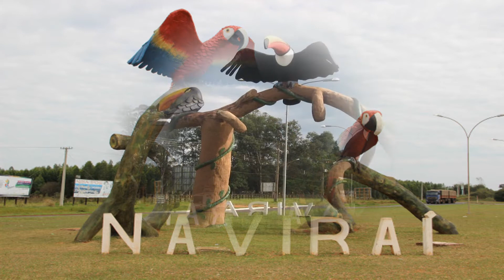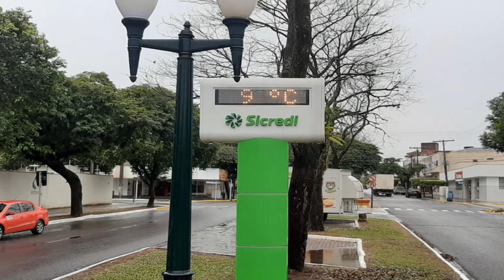Cidade de Naviraí Mato Grosso do Sul - Dicas e informações I BRASILTURISMO1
Nesse vídeo quero demonstrar um pouco dessa cidade de Naviraí-MS, é o polo principal região conesul do Estado de Mato Grosso do Sul.